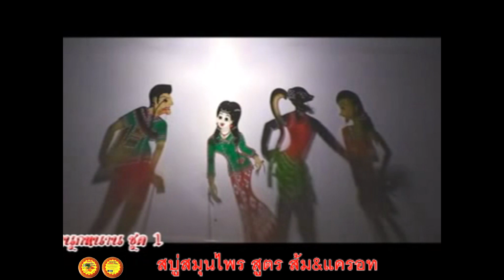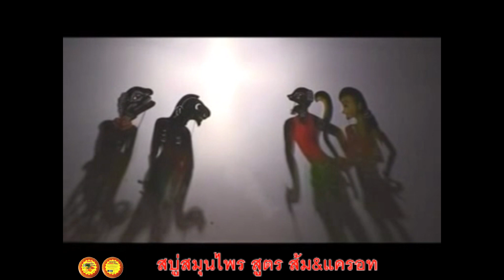หนัง ไข่นุ้ย หลกหนุกหนาน ชุดที่1 ตอน 1